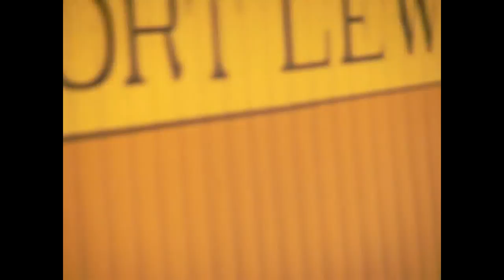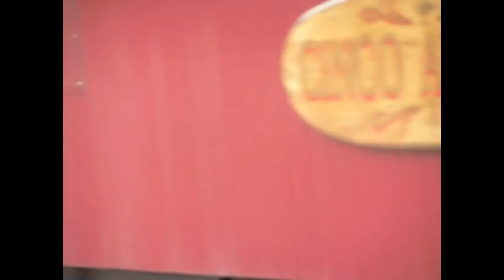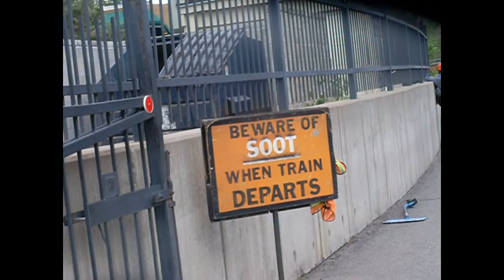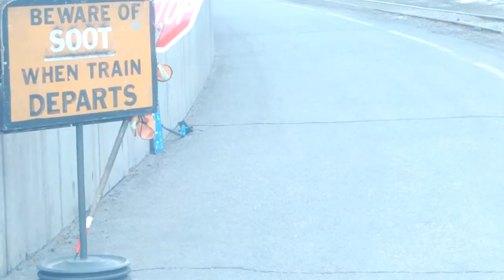durango and silverton pics and videos